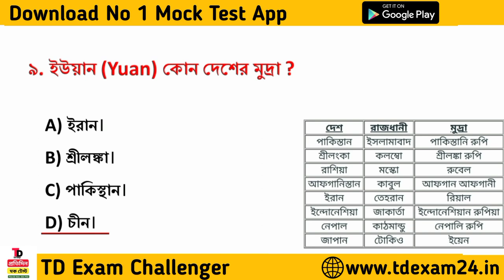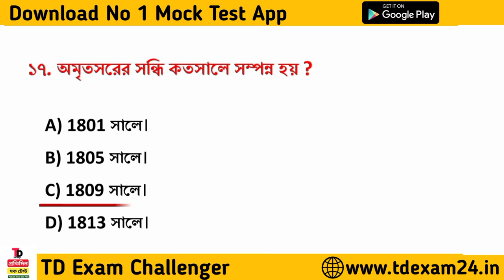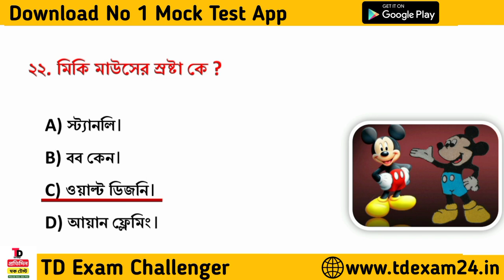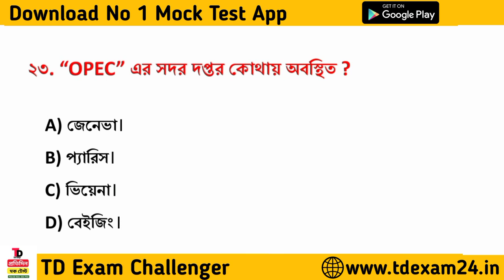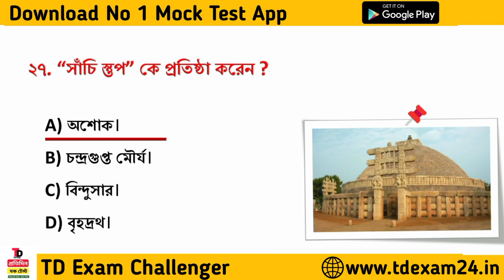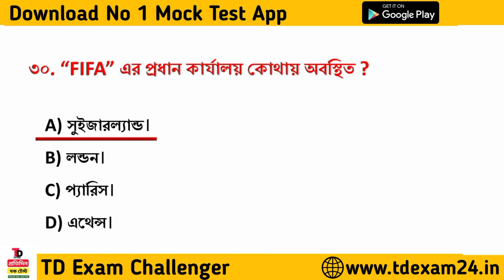Kolkata Police Practice Set 03 |Kolkata Police Exam Special GK Mock Test |KP Exam GK Express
GK Express || Class 3 || Target KP Exam || All Competitive Exams @tdrexamchallenger

Kolkata Police GK 03
Kolkata police preparation 2022
Kp Constable GK 2022
KP 2022 GK class
WBP KP 2022 GK
KP 2022 GK
Kolkata police 2022 GK
Kolkata police Gk mock test
KP CONSTABLE & Lady Constable
KP CONSTABLE GK Mock test
Kp Constable Preliminary Exam 2022 Gk Question